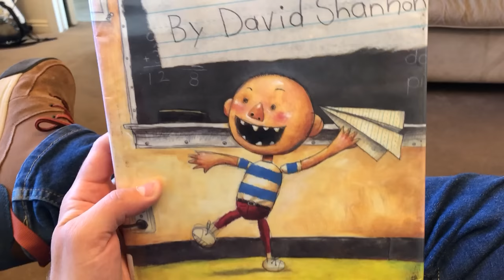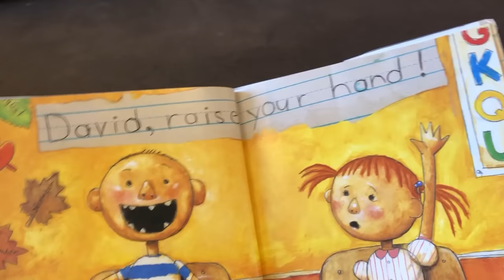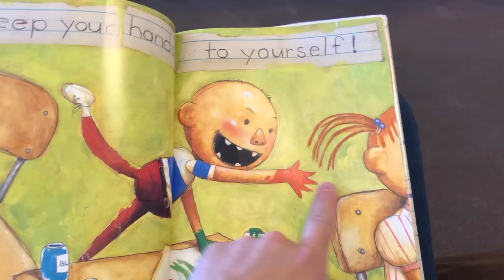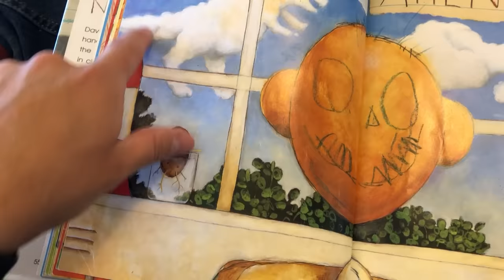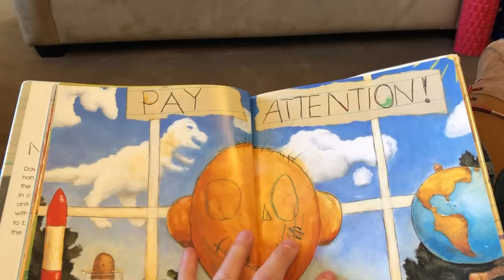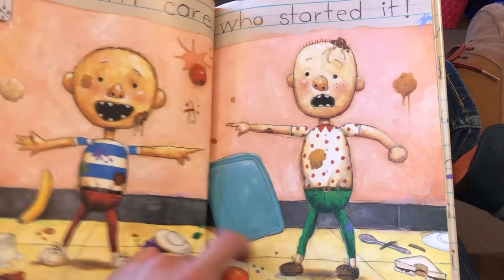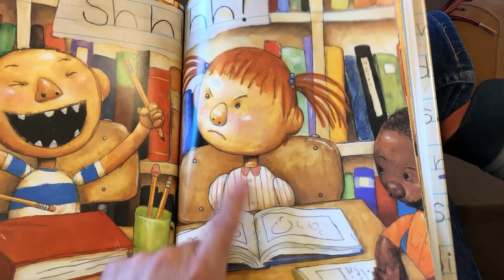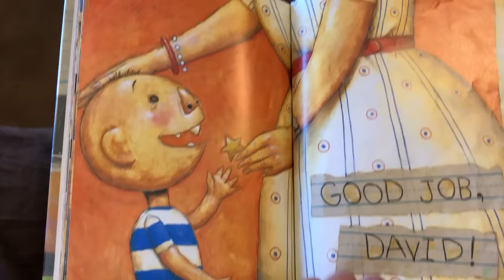David Goes to School - by David Shannon - Read Aloud - Bedtime Story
Read aloud bedtime story for children that young kids will love like many stories and picture books on this educational literacy channel. David is growing up! It's time for him to attend school for the first time! But there are all kinds of rules he's just not used to. You have to learn to stand in line and wait your turn and raise your hand to ask if you can go to the bathroom. When the bell rings and everyone lines up to go inside at recess, it means recess is over and you have to go inside too. You're not allowed to draw on the desks or have food fights. You can't paint your friends. Let me clarify, you can't put paint on your friend's head. You can't look out the window at the clouds and imagine you're somewhere far away. It's hard changing into a student, but with a little time and his teacher's patience, he'll get to be a better one. This is a fun story in the No David lineup with some surprise illustrations from an anonymous artist who made a limited edition pass on this particular library book. One of the fun things about sharing books with other library patrons is the surprises they sometimes leave. I hope you enjoy this little book and that it helps your young children look forward to their own education whether in a public or private school or at home. Learning is a fun new challenge and sometimes takes some getting used to.
A special shoutout to our international audience! Many of you reside in the UK and Australia, but I found out this week there are also quite a few in The Philippines! Thank you for taking an interest in my videos! I hope you'll continue tuning in as I create more videos!